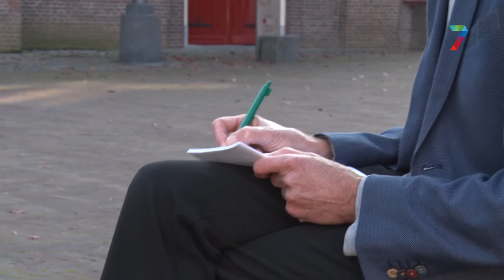Column Vincent Cantrijn: Winterklaar